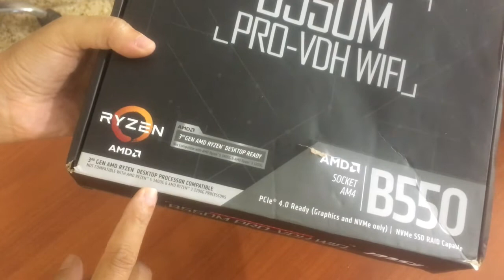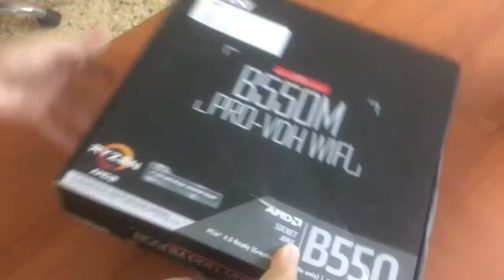MSI B550 PRO-VDH WIFI Motherboard unboxing & details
MSI B550 PRO VDH WIFI

great motherboards at its price
future ready
supports ZEN 3 Architecture CPUs